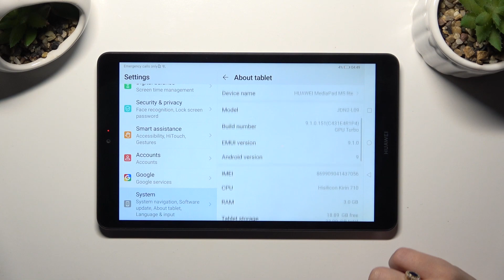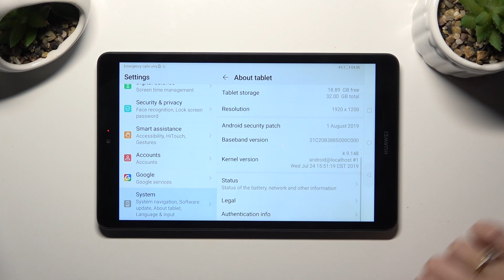Check Huawei MediaPad M5 Lite Specification via DevCheck! Hardware and System Info Presentation!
Hello! Are you looking for some tutorial? Get to know your Huawei MediaPad M5 Lite inside out. Use DevCheck Hardware and System Info to explore its specifications, hardware details, and more. We hope you enjoyed our tutorials.

How to check phone specifications with DevCheck on Huawei MediaPad M5 Lite?
How to use DevCheck Hardware and System Info on Huawei MediaPad M5 Lite?
How to access device details on Huawei MediaPad M5 Lite using DevCheck?